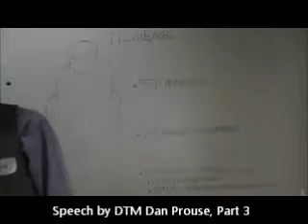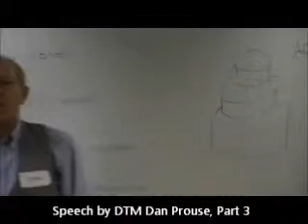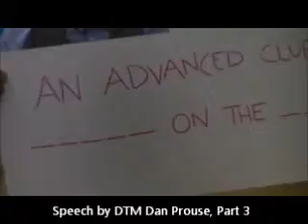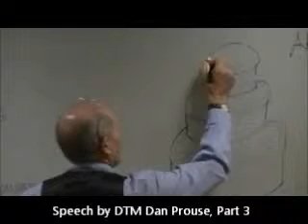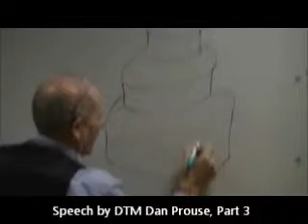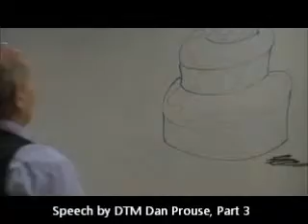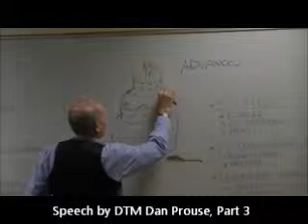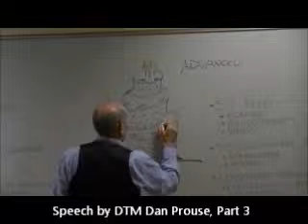Audible Experience TM Advance Club 2012 06 09 Part 6